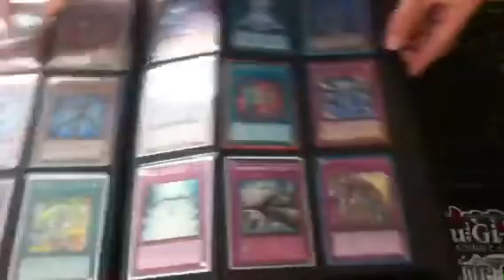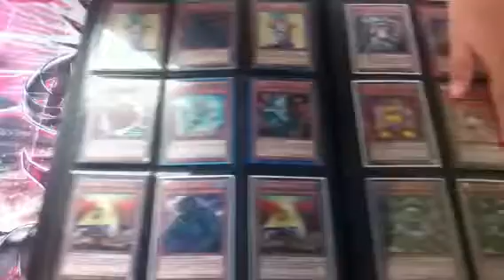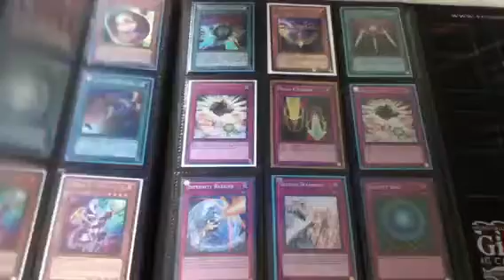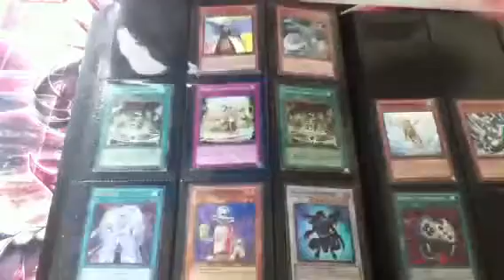Best YGO Trade Binder Ever! Secret Wind-Up Rabbit, Secret GaGaGa Girls, Catastor, Stardust and MORE!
Wants:
[Priority]
$$$CASH$$$
Number 11: Big Eye
Number 40: Gimmeck Puppet of Strings
Number 50: Black Ship of Corn
Wind-Up Shark
Wind-Up Rat
Wind-Up Factry (Super Preffered)
Wind-Up Arsenal Zenmaioh
Temperance of Prophecy
Spellbook Magician of Prophecy
High Priestess of Prophecy
Spellbook of Secrets
Grand Spellbook Tower
Spellbook of the Master (Need!)
Reaper of Prophecy
CBLZ Cards (Holos/Rares)
Ghost Rare Number 92
Ultimate Rare Number 53

Not so Priority:

Ultra Rare Monster Reborn
Ultra Rare Bottomless Trap Hole
Secret Rare Torrential Tribute
Super/Ultra Rare Dimensional Prison
Super 1st Edition GaGaGa Magician
GaGaGa Girls (Any)
GaGaGa Cowboy (Any)
Grandsoil the Elemental Lord
Moulinglacia the Elemental Lord